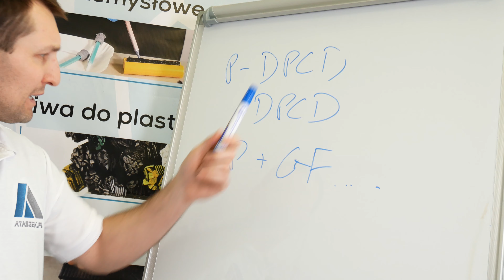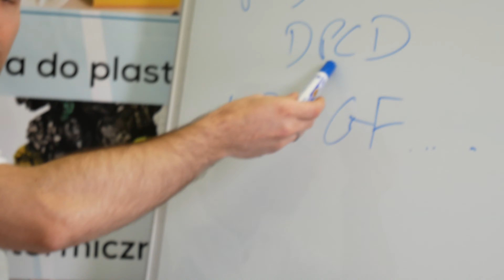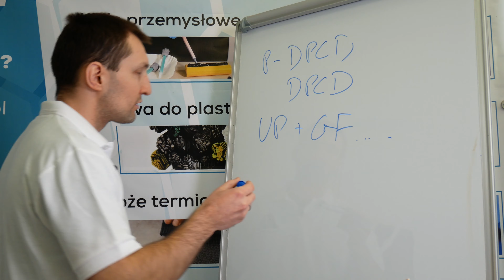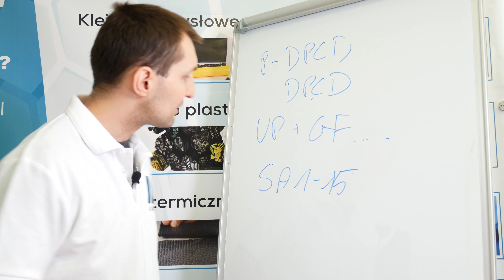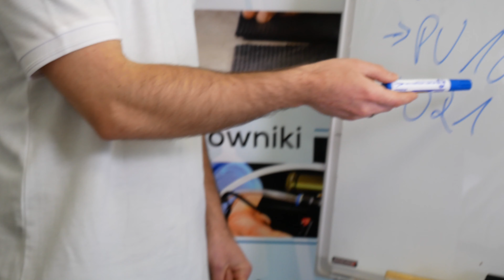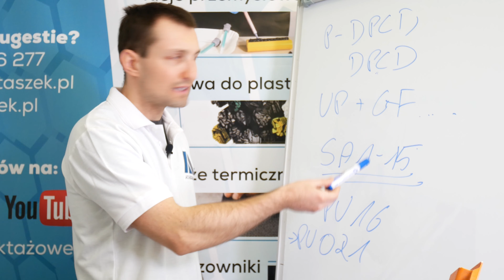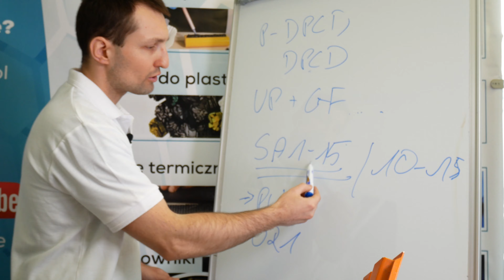DPCD (PDCD), UP+GF - Klejenie czy Spawanie ? - Jak to naprawić?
Gdy posiadasz elementy plastikowe takie jak EP+GF, UP+GF, VE+GF, DPCD, w 99% musisz wiedzieć, że są to elementy niespawalne. Co to oznacza w praktyce ? Takich elementów nie da się spawać a naprawę wykonasz jedynie poprzez klejenie i zastosowanie specjalistycznych produktów.

Masz pytania ? Zadzwoń albo napisz w komentarzu